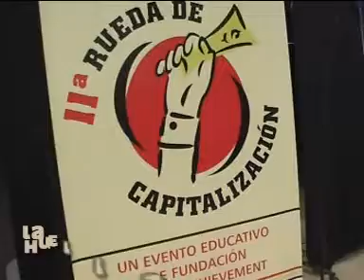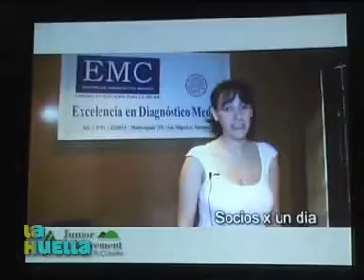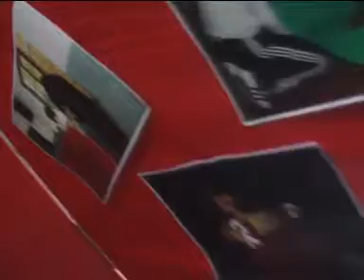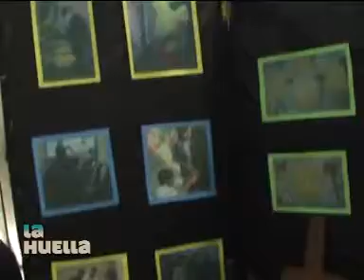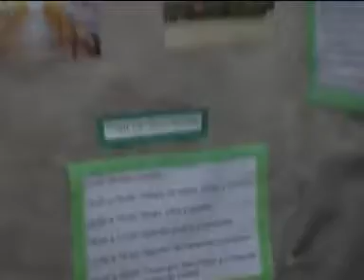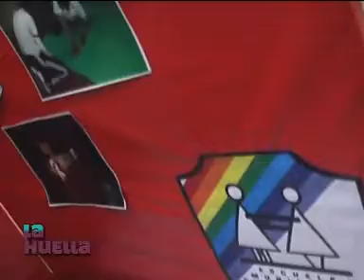Junior Achievement Rueda de Capitalización 2012